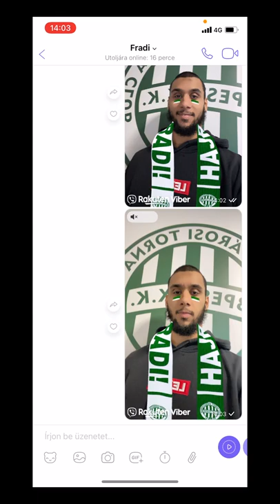FM | Próbáld ki te is a legújabb viberes újdonságot!